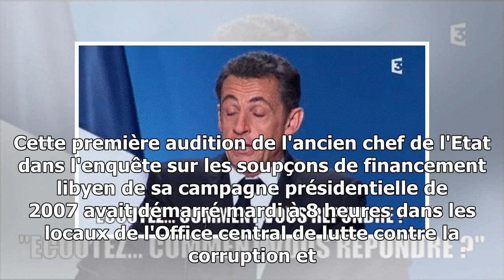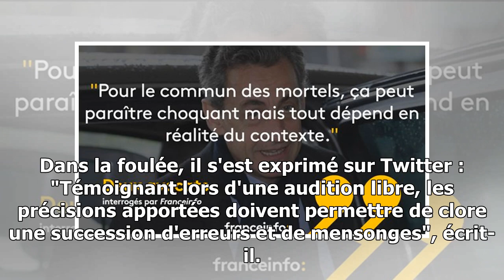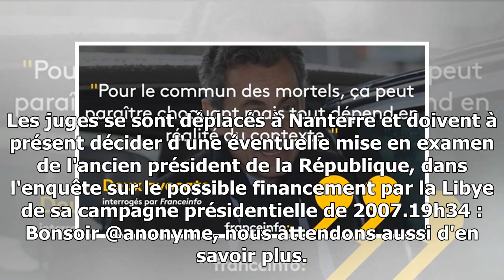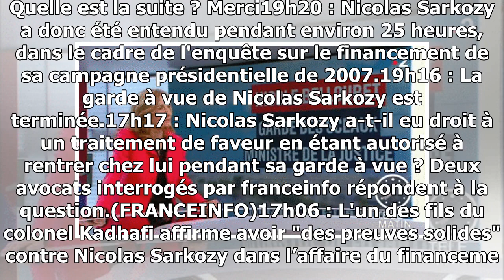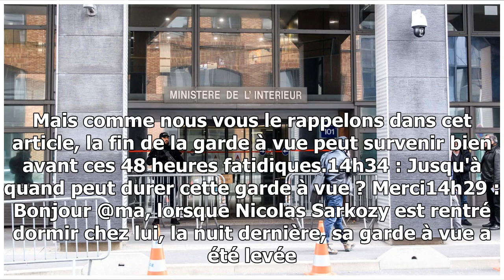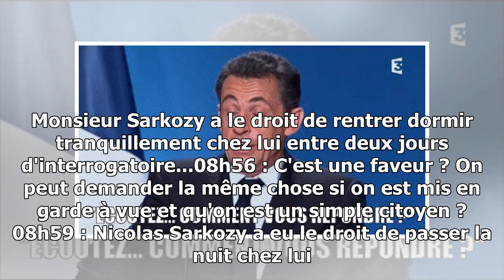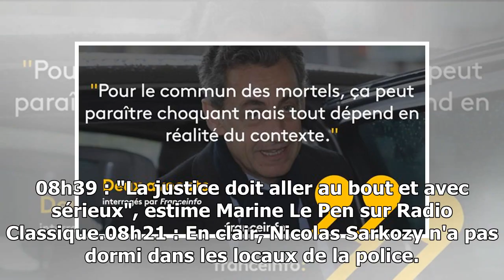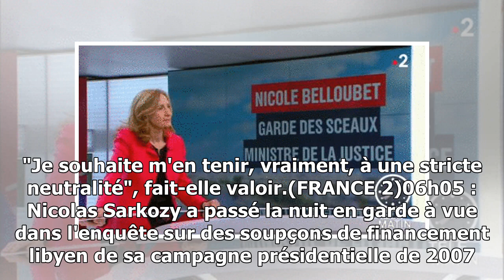Direct. financement de la campagne de 2007 : la garde à vue de nicolas sarkozy est terminée.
ActualitésPolitiqueAffairesFinancement de la campagne de Sarkozy Cette première audition de l'ancien chef de l'Etat dans l'enquête sur des soupçons de financement libyen de sa camp...